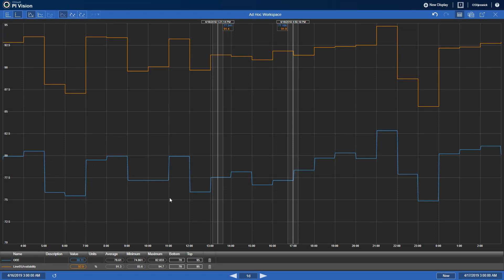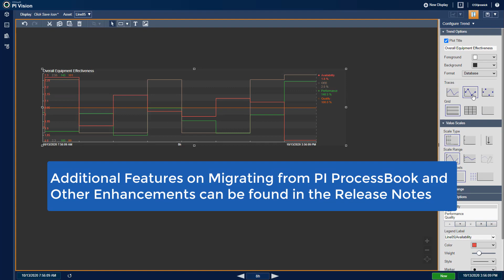PI Vision 2020 - Additional Feature Updates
Check out the latest updates in PI Vision 2020!

Make sure to watch some of the more in-depth videos that feature topic like: